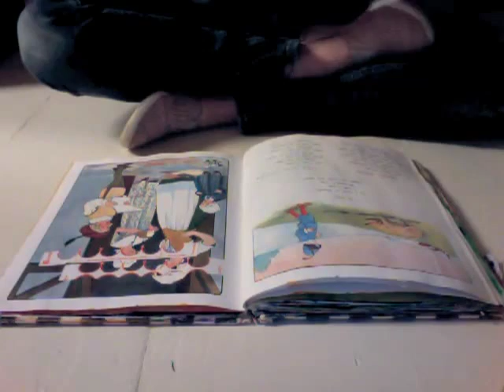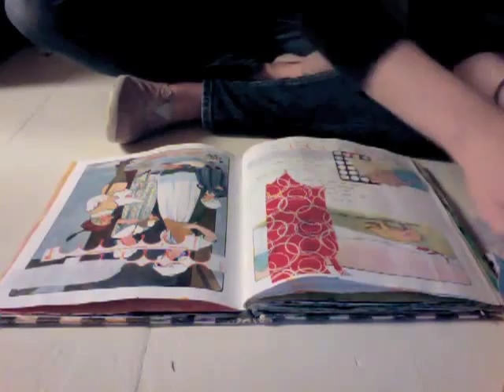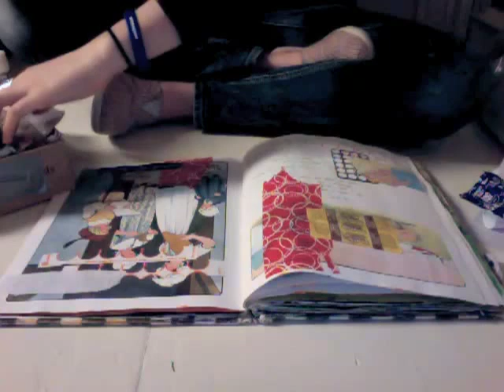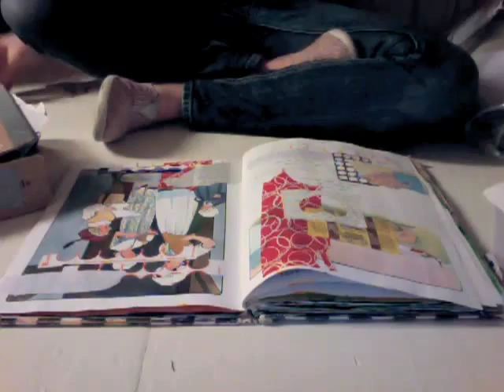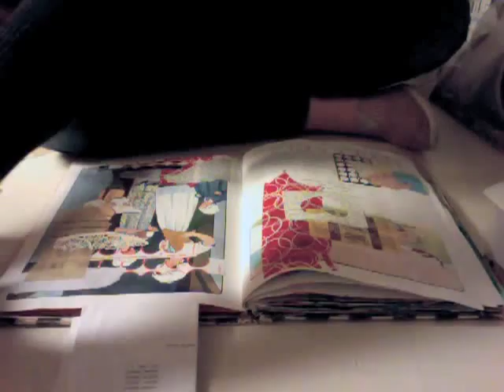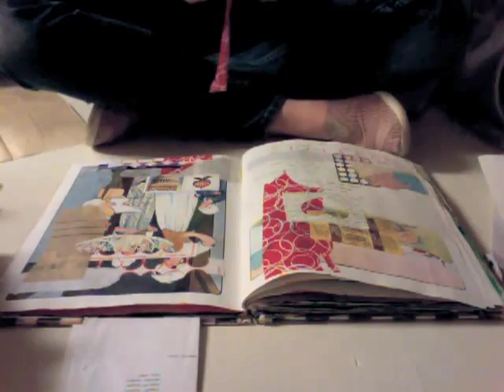Easy Peasy Collage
At the request of a reader, I created  a video of the process of putting together a collage in my current art journal - a children's book of nursery rhymes.

I kept it simple, using candy wrappers, tissue paper, scrap paper, stickers, and a piece of vintage map, doily, and clothing pattern.